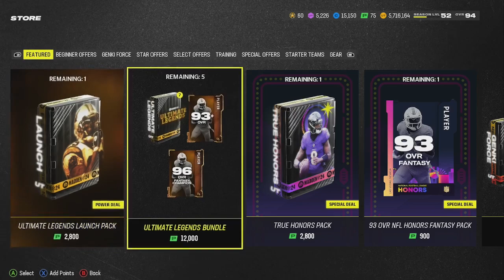Ultimate Legends today!!!! Ultimate legends launch pack opening!!!!